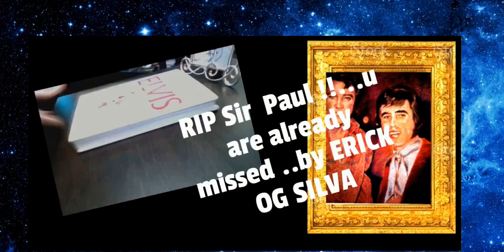ELVIS Legenendary Author /FAN Sir Paul Lichter Passes Away ...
A  King  Never  Dies   Long  Live the King  of EP  Authors -u are already missed  - over the past  21 years  i ordered  many   of  EP items  books/cd's  magz  photos  and never had  a problem  He was the Best  !!  ROKKKKK  ON  Paul